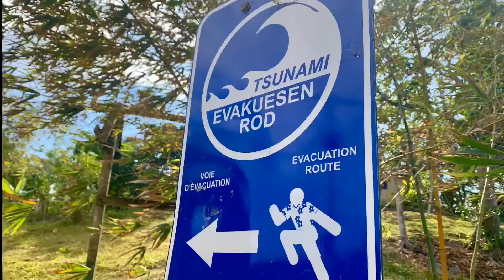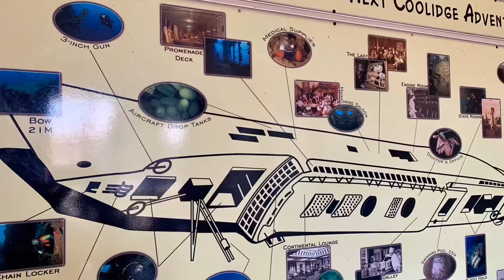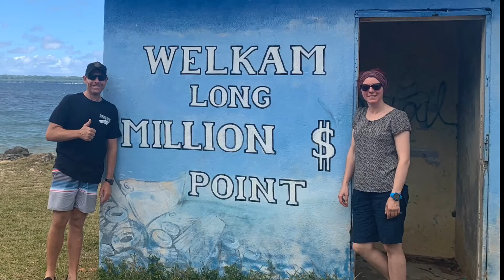Exploring Vanuatu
Our week trip to this beautiful country,. Visited Port Villa and Santo. Love this place and will return